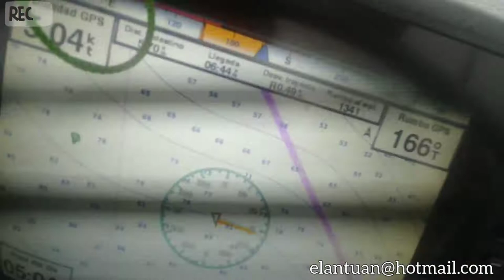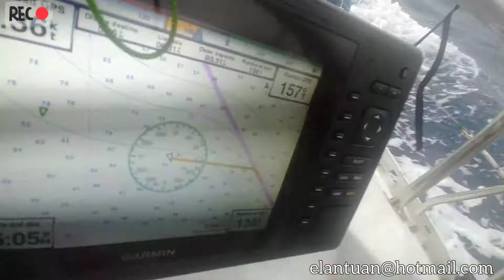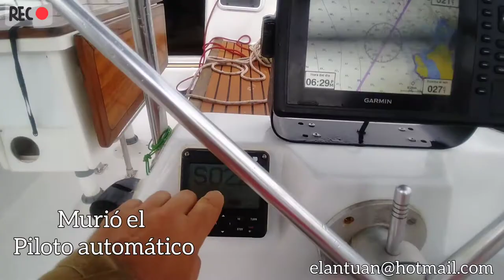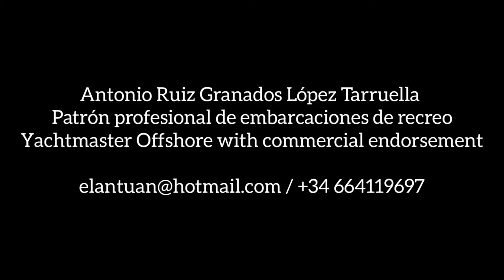En solitario, a vela, 25 Nudos y se rompe el piloto automático.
Cuando navegas todo puede ocurrir, esta vez se soltó una pieza del piloto automático. gracias a dios estaba en la costa con buen tiempo y pude solucionar fácilmente.

Alquiler de barcos y veleros en Ibiza, Formentera, islas baleares, España

Antonio Ruiz Granados López Tarruella
Patrón profesional de embarcaciones de recreo
Yachtmaster Offshore with commercial endorsement